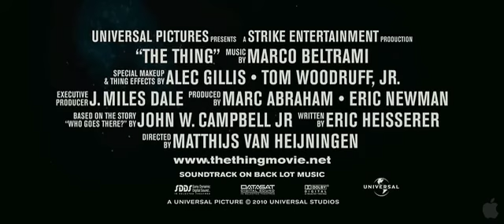The Thing Movie Trailer (2011)